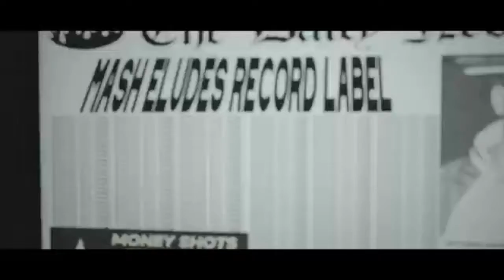A-Reece killed it at the LAWK FEST, WHAT A GREAT WAY TO START OCTOBER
October started with a blast. may the rest of the year be as great.